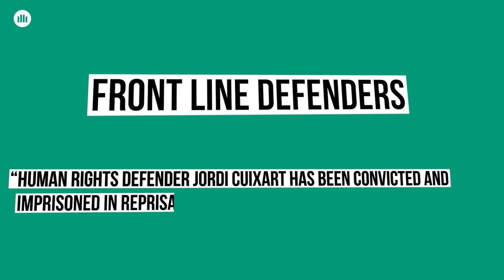The UN, Amnesty International, OMCT and FLD have a message for Spain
Major human rights institutions and NGOs call on Spain to release immediately Jordi Cuixart, president of Òmnium, since he always acted in exercise of his civil rights: freedom of expression and right to peacefully protest) The UN Working Group on Arbitrary Detention, Amnesty International, OMCT and Front Line Defenders are among dozens of international organisations who have urged his release and that of others Catalan political prisoners. For the sake of democracy in Spain and Europe, we urge Spain to comply with his human rights obligations. We reiterate, freedom for the Catalan political prisoners!

SIGN FOR THE RELEASE OF THE CATALAN POLITICAL PRISONERS